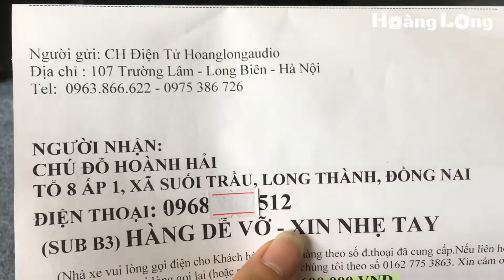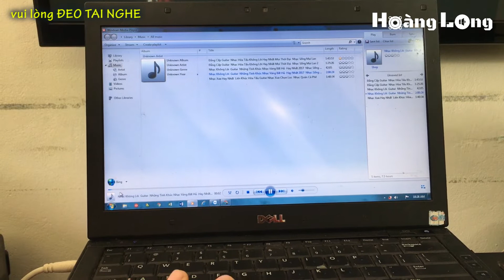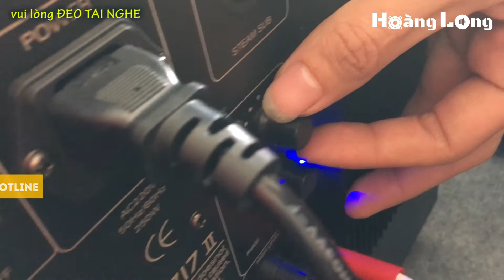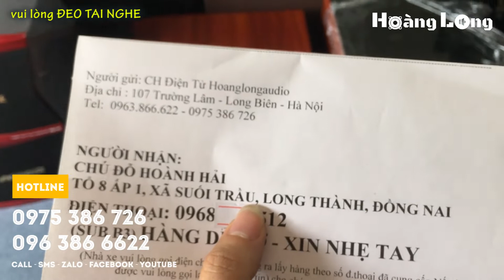Loa sub dien B3 gửi chú Hải - Đồng Nai. LH 0975386726 - 0963866622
Loa siêu trầm B3 là dòng loa sub giá rẻ phù hợp làm loa sub karaoke gia đình. Đồng thời đây cũng là dòng loa sub nghe nhạc hay nhất trong tầm giá. Chất lượng có thể sánh ngang với các dòng loa sub giá 7-8 triệu trên thị trường.